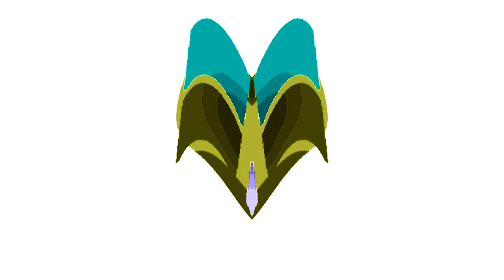All Windows Animations From MS Paint Updated in G Major 486